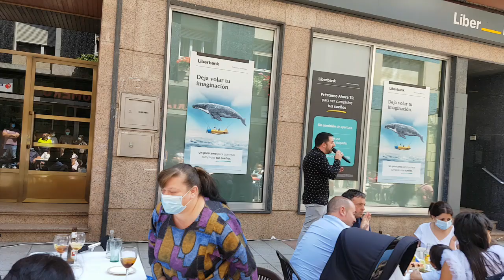12 de julio de 2020 ivan cano tineo